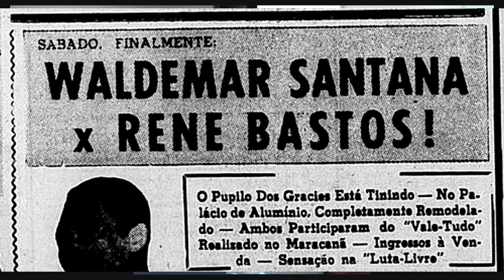Desentendimento de Helio Gracie com Waldemar Santana